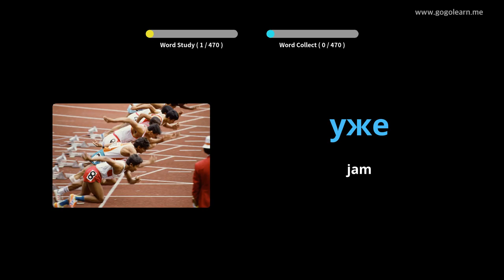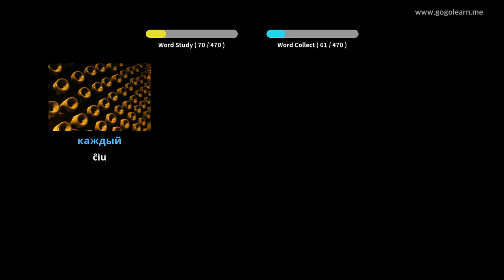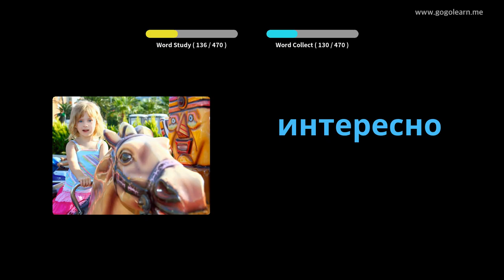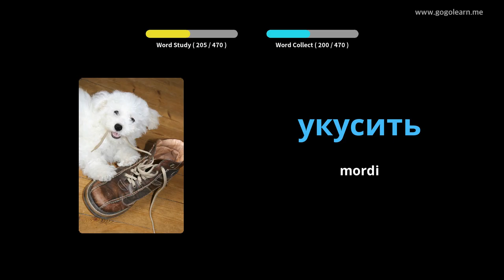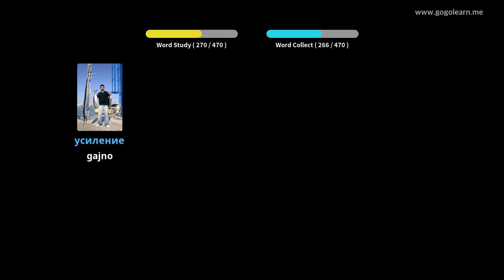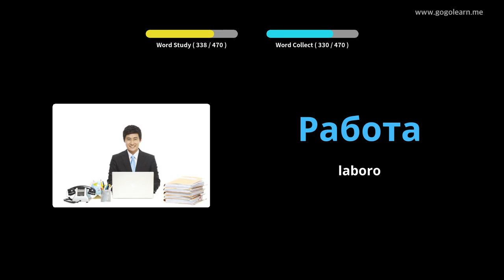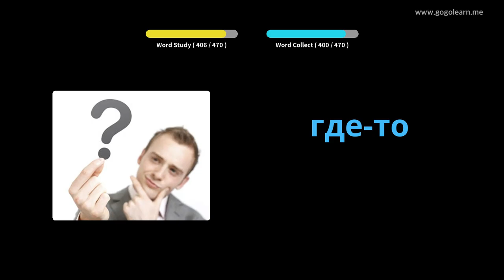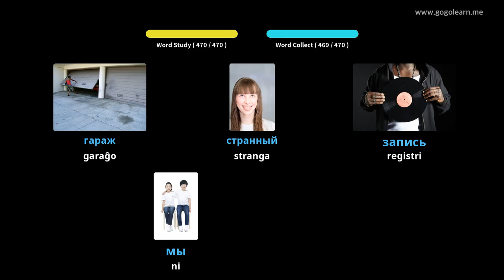Primara Lernejo pri Rusa Vortfarado | Golearn